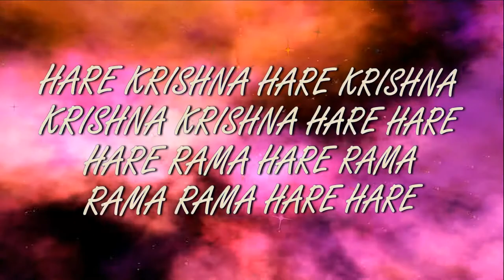25.11.2018 Temple New Purushottama kshetra ISKCON Dnipro Ukraine